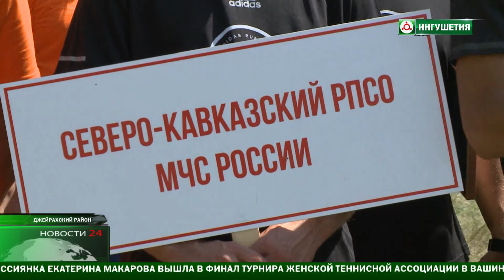Нешуточная борьба за кубок Кавказа .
В Джейрахском районе завершились шестые  соревнования за кубок Кавказа по многоборью среди спасателей . В течение недели  специалисты МЧС , из разных регионов страны , выполняли ряд  специальных заданий , по итогам которых подвели итоги и наградили лучших .